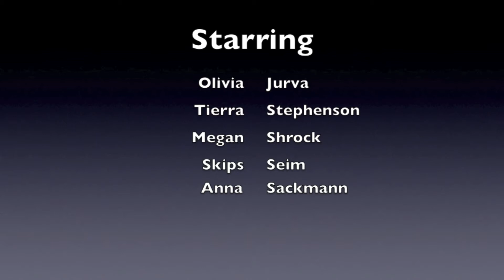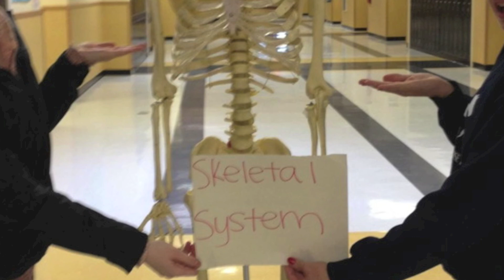Skeletal System Song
Anatomy song